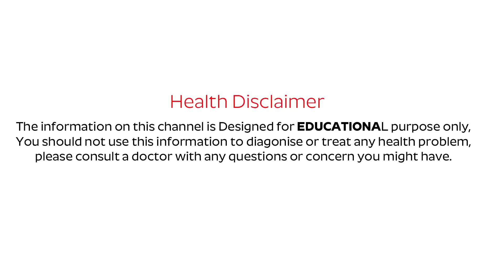దండం పెట్టి చెప్తున్నా..షుగర్ ఉన్నవాళ్లు ఈతప్పు చేయకండి | How to Manage Diabetes during Summer